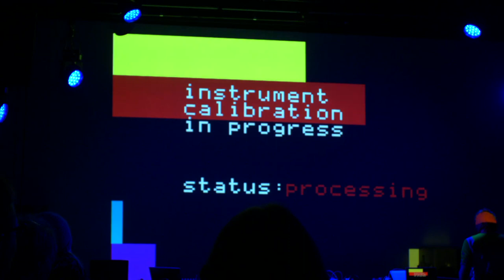robotcowboy - PikselXX concert 19Nov 2022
robotcowboy (Dan Wilcox)
robotcowboy is a wearable computing platform to explore new types of man-machine music & artistic performance. Embedded computing, custom open-source software, and audio electronics are utilized to build portable, self contained systems which both embed and embody the computation on the performer. This cyborg approach is both empowering and compromising as new sonic capability & movement are offset by the need for electrical energy: elements of tension between human and system. robotcowboy shows are always live and contain aspects of improvisation, feedback with the audience, and an inherent capability of failure.

The 20th edition of the Piksel Festival for Electronic Art and Free Technologies
Bergen(NO)